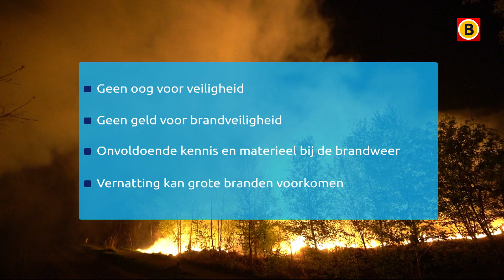Grootste natuurbrand ooit in Nederland: brandweer was machteloos | Omroep Brabant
Brandveiligheid heeft te weinig aandacht gehad in de Deurnese Peel. De brandweer is onvoldoende getraind en toegerust om te voorkomen dat een natuurbrand zo groot wordt. Al het Brabantse nieuws volgen?